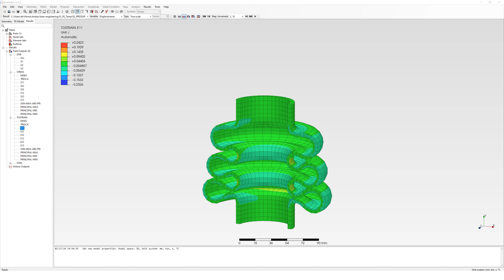Structural Simulation | Rubber boot with PrePoMax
PrePoMax is an open source Pre- and Post- Processor for the CalculiX solver. Modern user interface enables user friendly, comfortable FEM workflow. Developed by Dr. Matej Borovinšek from University of Maribor, Slovenia.